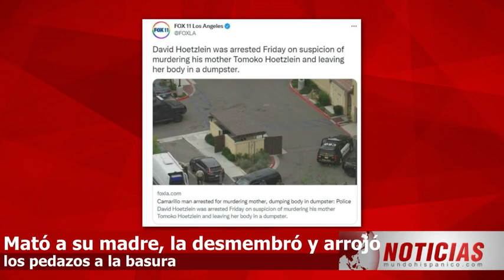ESPANTOSO CRIMEN Desmembró y arrojó los pedazos a la basura y lo impactante es quién era la víctima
ESPANTOSO CRIMEN. La mató, desmembró y arrojó los pedazos a la basura, y lo más impactante es quién era la víctima